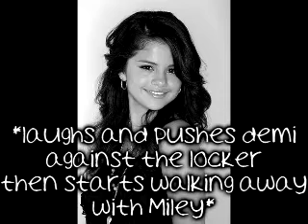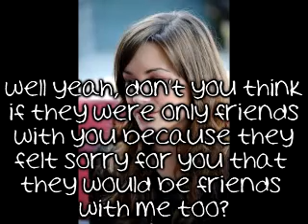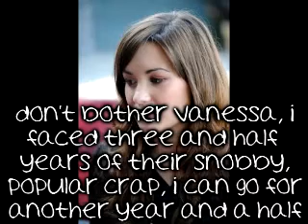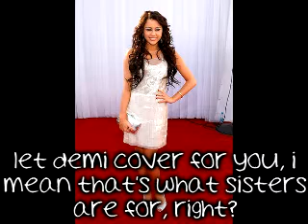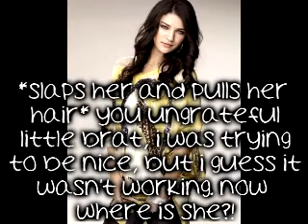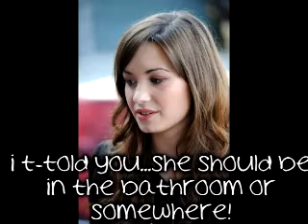Underneath It All S1; E01 [ Sneak Out ]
10+ comments
Please comment it does not take long to put up a comment

Thank you to everyone who watched and commented to the trailer! I really appreciate it! And i just noticed i use the word appreciate a lot! haha xD But i really do appreciate it.  :D

This series is PG 13

Questions:

1.What do you think is going to happen to Demi?
2. What do you think about Vanessa?
3. What do you think will happen between Vanessa and Zac?

Songs:

The Middle - Demi Lovato
Tell Me Why - Taylor Swift
Gonna Get Caught - Demi Lovato

i do now own anything used in any of my videos.